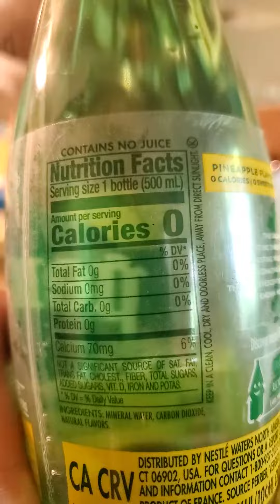Perrier Source Pineapple Flavored Carbonated Mineral Water Review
Distributed by Nestle